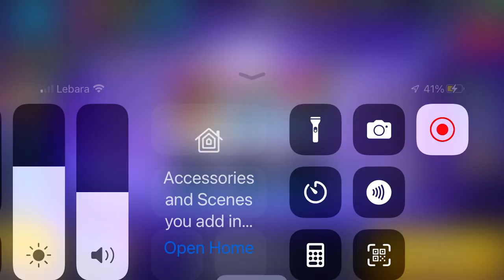HJMC Esports vs 3v3 tournaments Ep 1